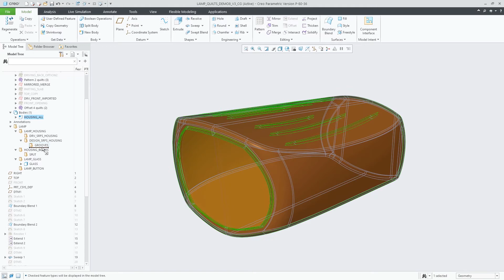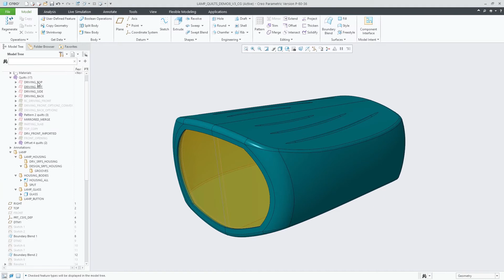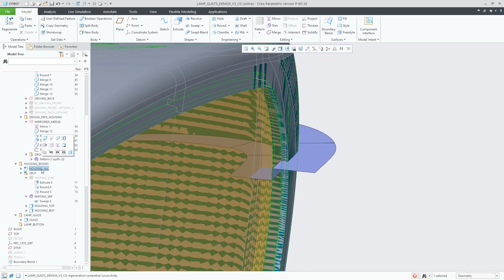Model Tree Enhancements Part 1: Custom Groups | Creo 8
With Creo 8, you can create ‘Custom Groups’ and create a custom structure to organize design items. To organize a design, you can set a custom group as default. The default Custom Groups are marked with a blue star. It helps you to organize and analyze the Model Tree.